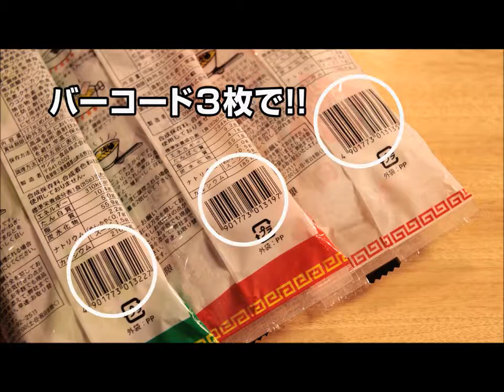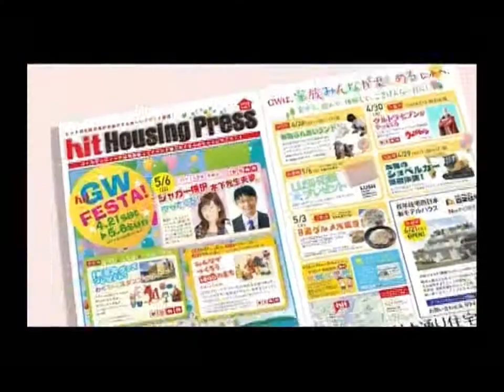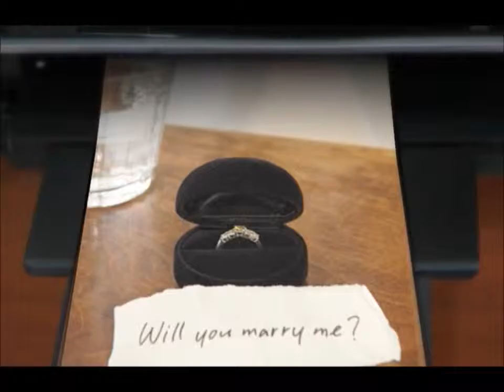Max PR Video2012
４分間ビデオ紹介です。